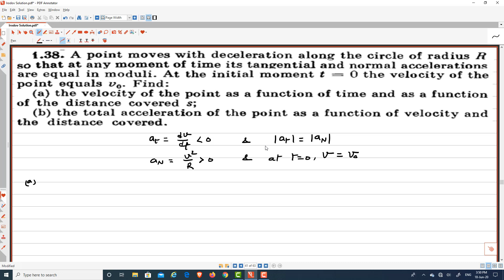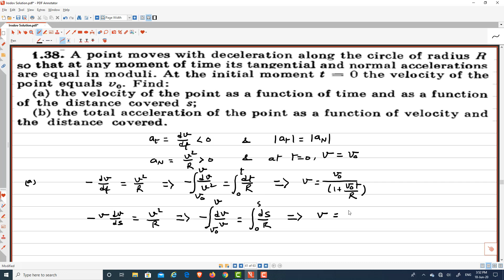I.E.Irodov: 1.38 || JEE Mains & Advance || NEET || Mechanics || Kinematics || Circular Motion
Pt. Pratyush Shukla explaining the solutions to Problem in General Physics by I.E.Irodov. These solutions are useful for all the serious physics students of 11th and 12th class, as all the problems which can be solved by the physics syllabus of 11th and 12th class are solved in a very effective way. Students preparing for JEE (Mains and Advance), NEET and different Olympiads will also be immensely benefited by these solutions.